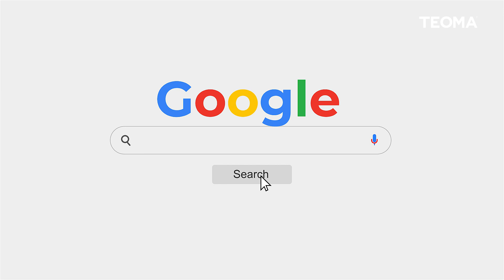¡Feliz Día de la Madre! - Teoma